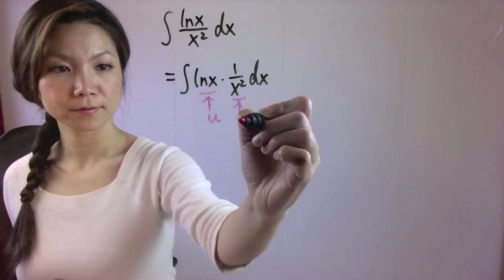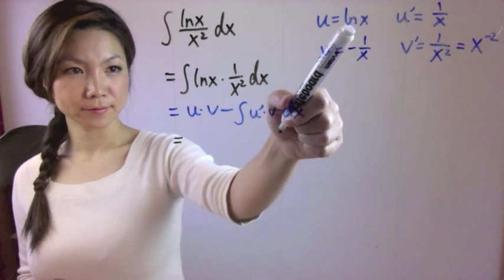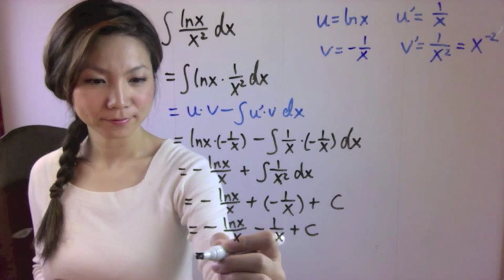Delvis integrasjon (kap 7.3 oppgave 10)